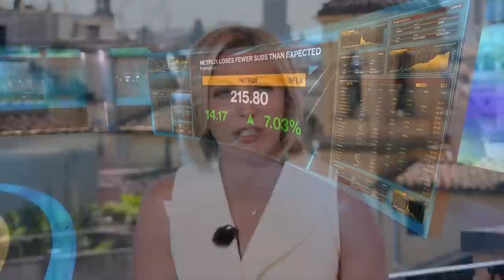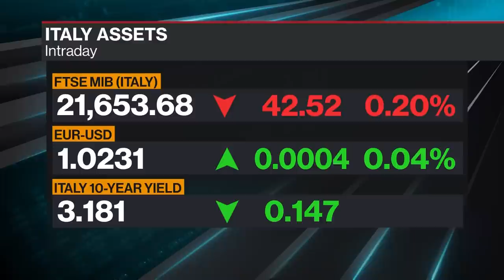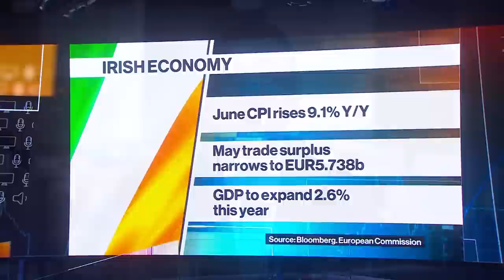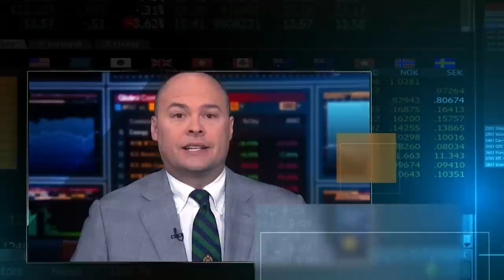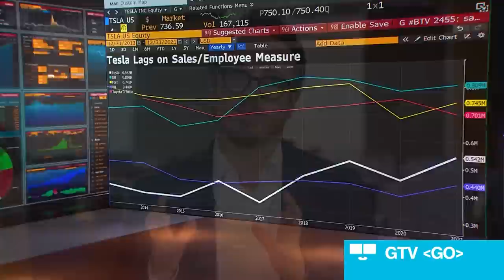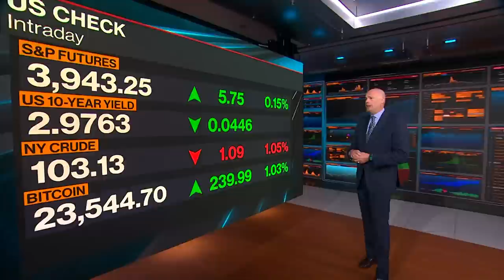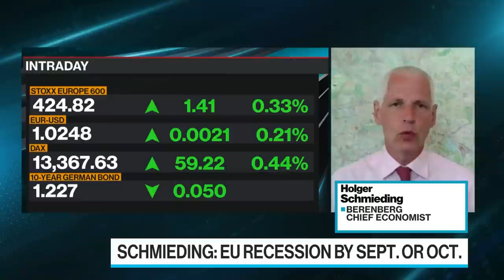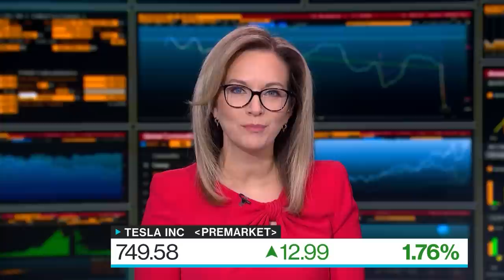'Bloomberg Surveillance: Early Edition' Full (07/20/22) Draghi in Danger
Bloomberg Surveillance: Early Edition, live from London and New York. Francine Lacqua, Anna Edwards, Matt Miller, and Kailey Leinz deliver the latest news and analysis on the markets with leaders in global finance and economics. Fabrizio Pagani, Global Head of Economics and Capital Markets Strategy at Muzinich, says this is a very delicate moment for the ECB. Holger Schmieding, Berenberg Chief Economist, says Germany is probably in a recession. Lorenzo Codogno, Founder and Chief Economist at LC Macro Advisors and Former Chief Economist at the Italian Treasury, says Italian unity is not in place.